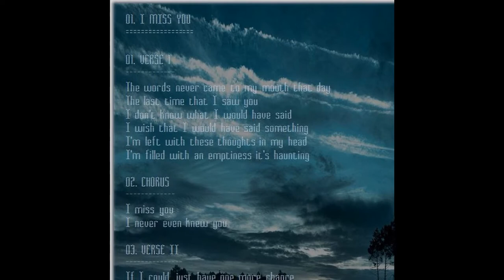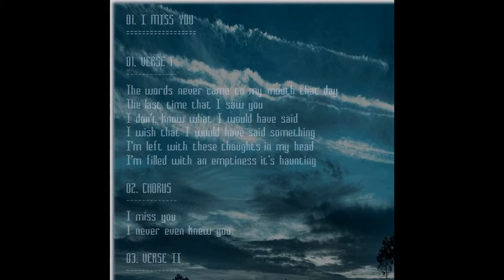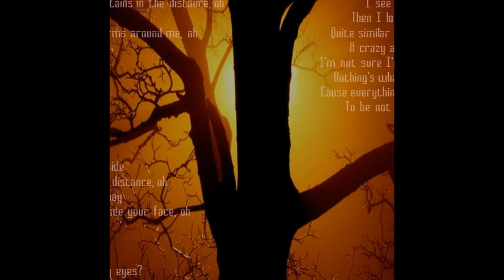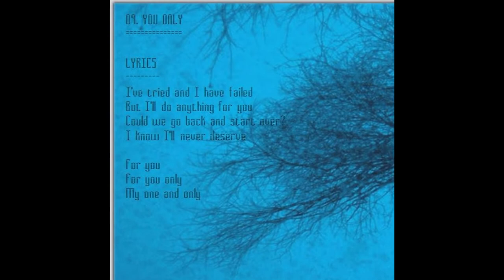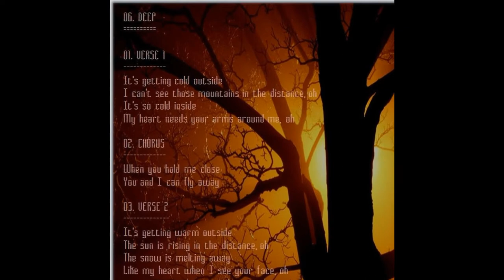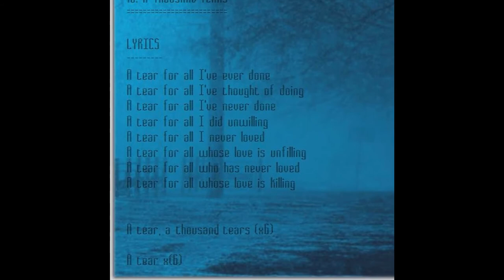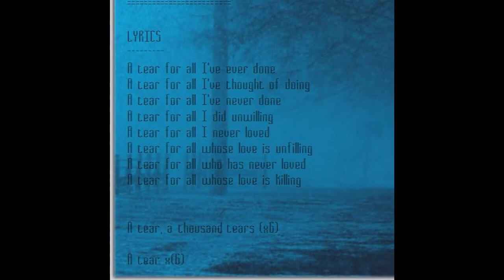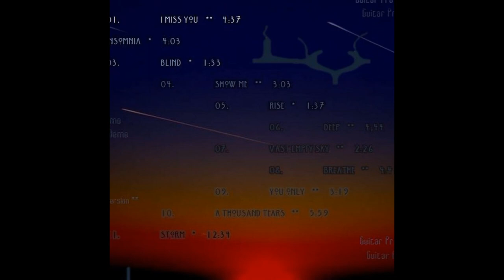2021 - Lassa Vakk - From Dark... To Darker... [Guitar Pro Demo #12][2008] - [Full Album]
A collection of old guitar pro demos. Original songs written 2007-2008

Artist: Lassa Vakk
Members: Junta Sora
Origin: Canada

* Instrumental
** Instrumental Version

Track List
        01. I Miss You [Guitar Pro] ** 0:00​​​​​​
    02. Insomnia [Guitar Pro] * 4:37​​​​​​
        03. Blind [Guitar Pro] * 8:41
            04. Show Me [Guitar Pro] ** 10:14
                05. Rise [Guitar Pro] * 13:18
                    06. Deep [Guitar Pro] ** 14:54
                07. Vast Empty Sky [Guitar Pro] ** 19:38
                    08. Breathe [Guitar Pro] ** 22:05
                09. You Only [Guitar Pro] ** 26:46
            10. A Thousand Tears [Guitar Pro] ** 30:07
        11. Storm [Guitar Pro] * 36:06

Total Running Time: 48:41

Lyrics
01. I MISS YOU
VERSE 1
The words never came to my mouth that day
The last time that I saw you
I don't know what I would have said
I wish that I would have said something
I'm left with these thoughts in my head
I'm filled with an emptiness it's haunting

CHORUS
I miss you
I never even knew you

VERSE 2
If I could just have one more chance
You can bet I wouldn't throw it away again
I know I said that once before
Look what happened then
I guess I can't promise myself
The same thing won't happen again

04. SHOW ME
VERSE I
I want to see the world through your eyes
I want to live inside your dreams
Got no wings but we can fly
Or we can live in the sea
I want to see the world inside your mind
I want to sweep you off your feet

CHORUS
So show me and I'll show you

06. DEEP
VERSE 1
It's getting cold outside
I can't see those mountains in the distance, oh
It's so cold inside
My heart needs your arms around me, oh

CHORUS
When you hold me close
You and I can fly away

VERSE 2
It's getting warm outside
The sun is rising in the distance, oh
The snow is melting away
Like my heart when I see your face, oh

CHORUS 2
Can you see through my eyes?
Can you feel through my heart?
Buried deep within my soul

07. VAST EMPTY SKY
When I Look outside
I see a vast empty sky
Then I look inside my mind
Quite similar things that I find
A crazy amazing emptiness
I'm not sure I'm quite convinced
Nothing's what it seems to be
Cause everything it seems to me
To be not what it seems…

08. BREATHE
VERSE 1
Dark skies
Cold nights
Rustling feet
Crowded streets

Loud cries
Fill the skies
Piercing screams
Haunting dreams

CHORUS
(no lyrics)

VERSE 2
Clear skies
Dark nights
Cold feet
Empty street

Silent minds
Intertwined
Light beams
Elude me

09. YOU ONLY
I've tried and I have failed
But I'll do anything for you
Could we go back and start over?
I know I'll never deserve

For you
For you only

10. A THOUSAND TEARS
A tear for all I've ever done
A tear for all I've thought of doing
A tear for all I've never done
A tear for all I did unwilling
A tear for all I never loved
A tear for all whose love is unfilling
A tear for all who has never loved
A tear for all whose love is killing

A tear, a thousand tears (x6)

A tear x(6)